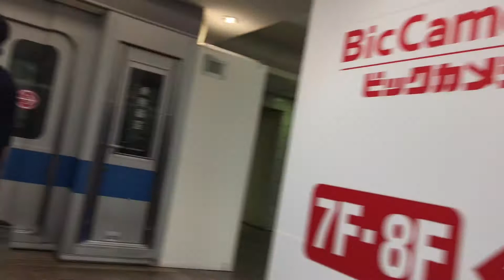2021年7月11日 町田その5 セガ町田からビックカメラ